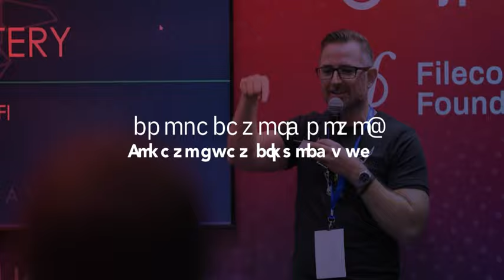Are You Ready? Australia's BIGGEST Crypto Event Returns In 2023...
Psst... Australia’s BIGGEST crypto event of 2023 is happening in Melbourne. Are you ready?

Attend AusCryptoCon this November and join 15,000+ other crypto and blockchain enthusiasts.

The future is here, because you are.